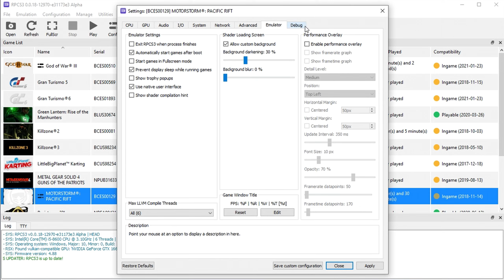MotorStorm: Pacific Rift | RPCS3 Emulador - GTX 1660 / i5 8600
- Teste do jogo MotorStorm: Pacific Rift no Emulador RPCS3 (Playstation 3) em 1080p.
- Gravado com GeForce Experience (Resultando em perda de FPS).
- Processador similar ao i5 9400f.

- Test game MotorStorm: Pacific Rift on RPCS3 Emulator (Playstation 3) in 1080p.
- Recorded with GeForce Experience (resulting in loss of FPS).
- Processor similar to the i5 9400f.

Setup: CPU: i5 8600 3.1GHz (4.3GHz Turbo) 6/6
MB: H310M S2 2.0 Gigabyte
VGA: GTX 1660 6GB Gigabyte OC Dual GDDR5
RAM: 16GB DDR4 2X8GB 2400 MHz HyperX
HD: Western Digital 1TB
PSU: 400w Corsair Vs400 80 Plus White
Cooler: Cooler Master Hyper TX3 EVO
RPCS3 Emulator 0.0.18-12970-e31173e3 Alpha